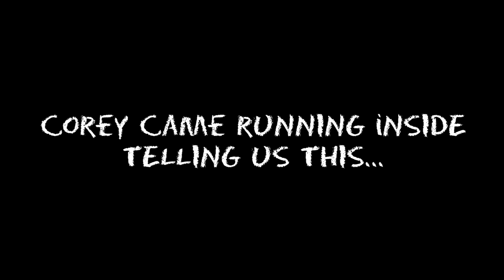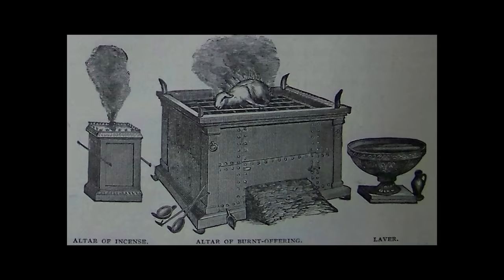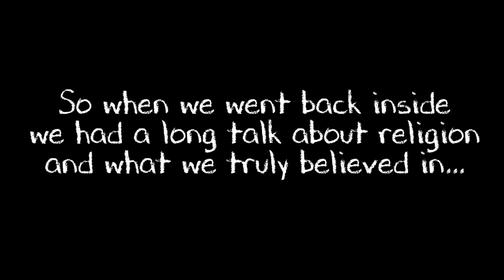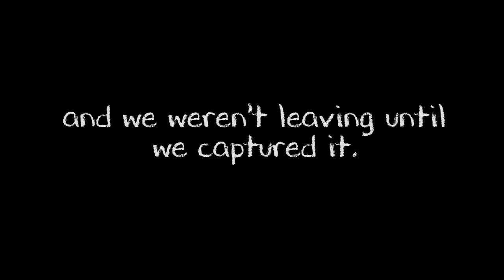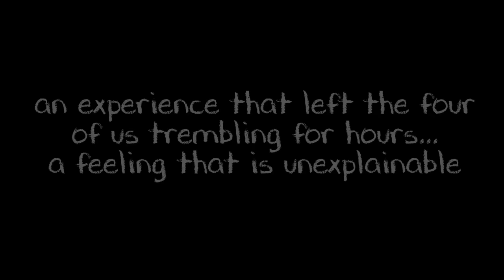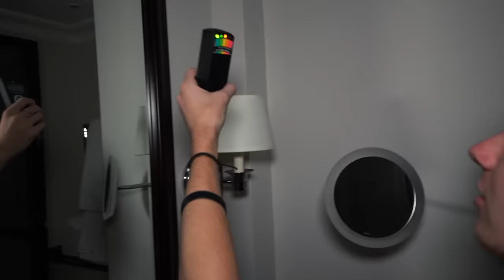Our Life Changing Experience In The Graveyard.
Sam and Colby experience a life changing overnight at St Andrews abandoned church and explore London's scariest graveyard at 3am... Jake and Corey experience real paranormal curses from the haunted church

Follow Jake and Corey!

Credit: Videvo & BeachFront